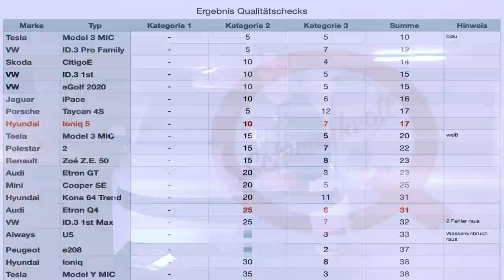[Qualität Check] Hyundai Ioniq 5 überzeugt im Q-Check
Mein Equipment: